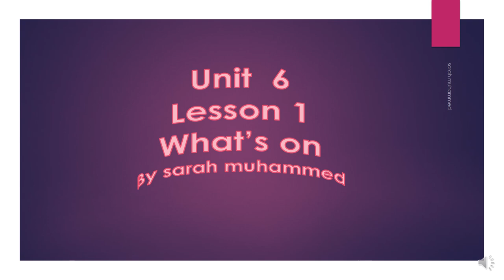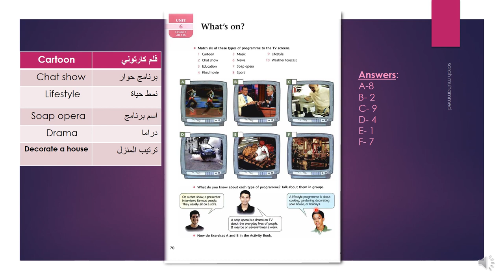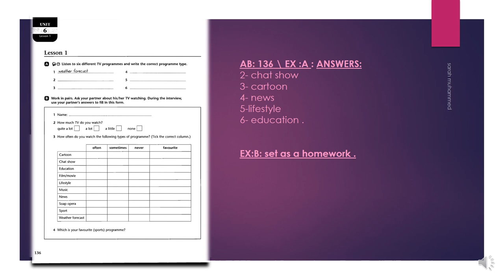UNIT 6\ LESSON 1 \ للخامس الاعدادي